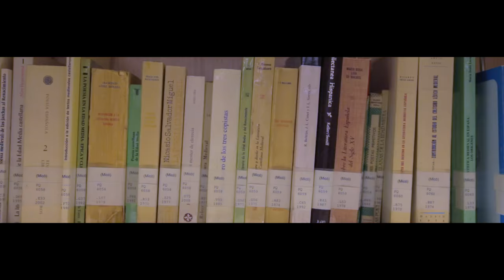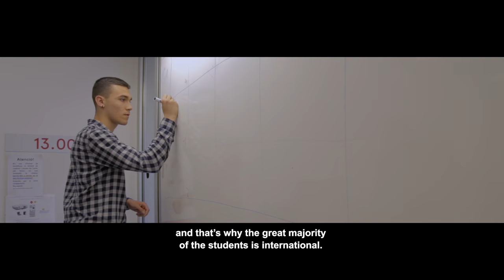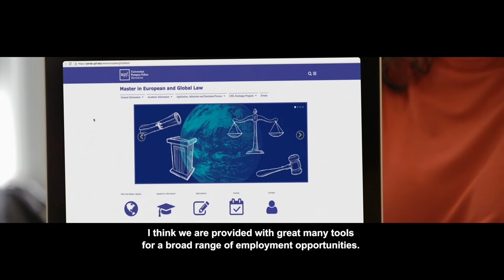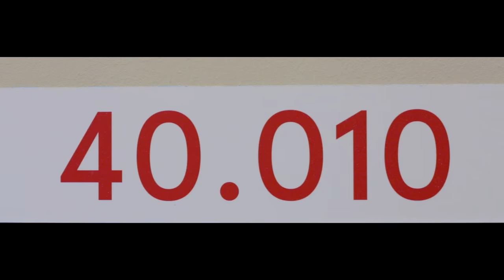UPF Masters in Law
Advanced Master in Legal Sciences
Máster en Criminología y Ejecución Penal
European and Global Law Master